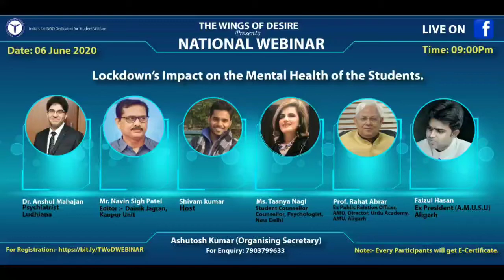मानसिक तनाव को अवॉइड कैसे करें और मानसिक समस्याओं का long term effect।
Please Follow us & like our pages for updates.